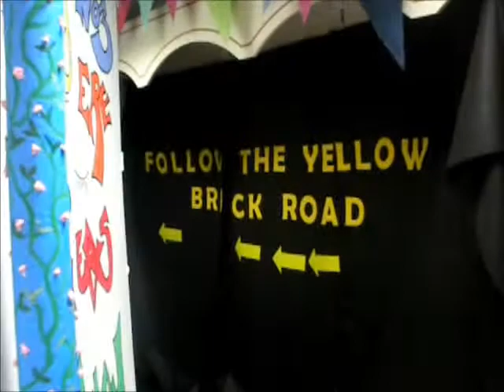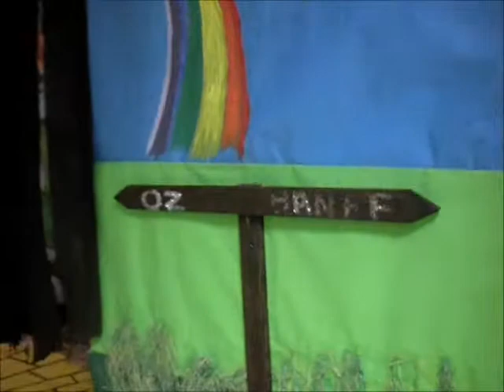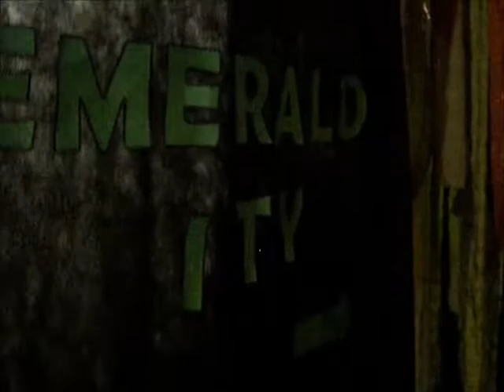COAST FESTIVAL BANFF 2014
This is a short clip (more to follow) of the Banff Day Service project for the COAST festival in Banff